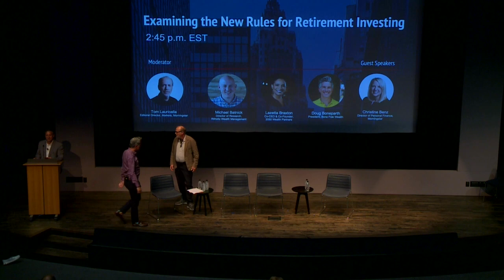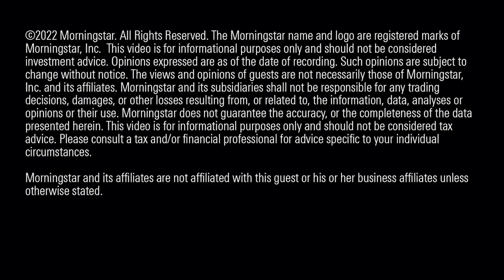Investor Connection Summit with Investopedia: Examining the New Rules for Retirement Investing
How to get, and stay, on the right track to retirement.

Moderated by Tom Lauricella, Editorial Director - Markets, Morningstar

Featured Guests:

Christine Benz, Director of Personal Finance, Morningstar

Michael Batnick, Director of Research, Ritholtz Wealth Management

Doug Boneparth, President, Bone Fide Wealth, LLC

Lazetta Braxton, Co-CEO & Co-Founder of 2050 Wealth Partners

Timestamps

0:00 Introduction
2:36 How does the 4% rule work?
5:47 What are the problems with the 4%?
7:07 What variables will be important to consider when setting your withdrawal rate?
11:21 How is the 60/40 portfolio performing today?
14:12 Is it an antiquated idea to only have a U.S. focused portfolio?
15:33 What additional asset classes should you add to your portfolio?
18:17 How can investors be assured that they will see their alternative assets in the future?
20:40 Is there a demand for alternative investments in retirement?
24:30 How do investors evaluate alternative investments?
31:02 Annuities are coming back into play in 2022
34:46 What are some levers for investors in a high inflation environment?
38:51 Is income from interest and dividends to be incremental to the 4% rule?
39:30 How is an SPIA for retirees to cover fixed expenses?
41:26 How do you leave a legacy for your children?

How a Top T. Rowe Price Manager Is Positioned for a Continued Bear Market

Christine Benz on Twitter @Christine_Benz

Tom Lauricella on Twitter: @ LauricellaTom